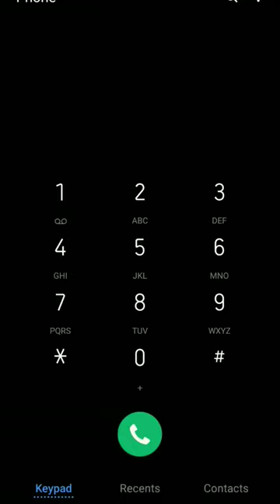666😱😱 shortfeeds shorts